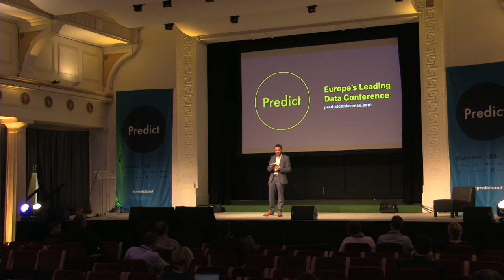Predict 2019 Takeaways: Cronan McNamara